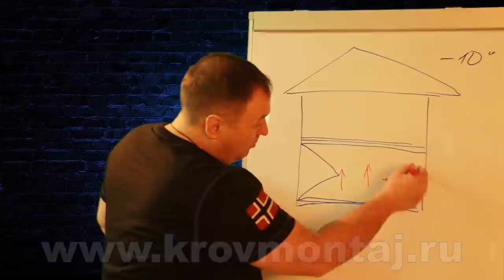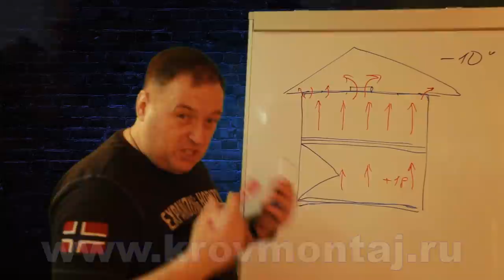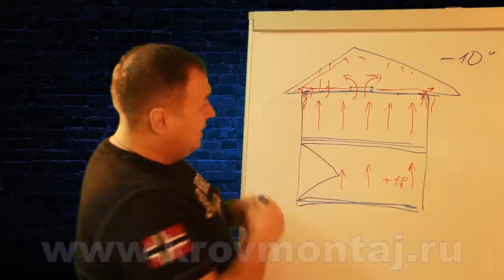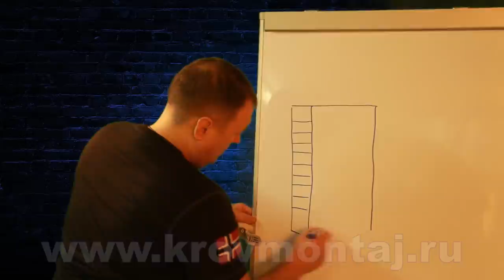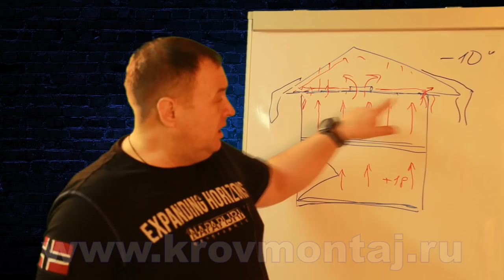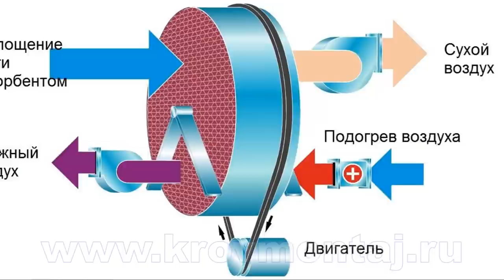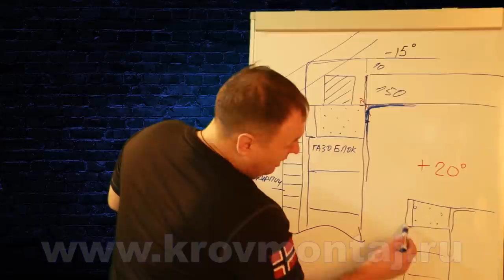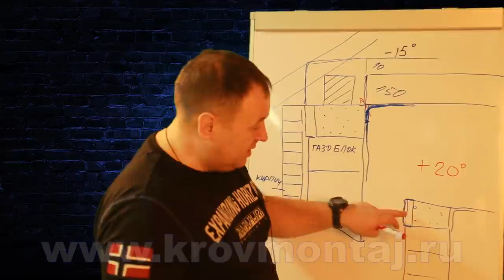Как не попасть при отделке дома зимой.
Очень важная информация для тех кто планирует делать отделку дома зимой. Элементарные ошибки и не знание повлекут за собой испорченный материал и нервы.